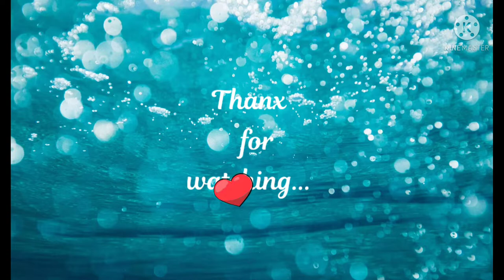painting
If you truly love nature, you will find beauty everywhere. —Laura Ingalls Wilder
watercolour paintings